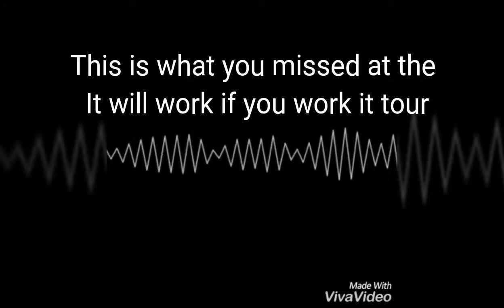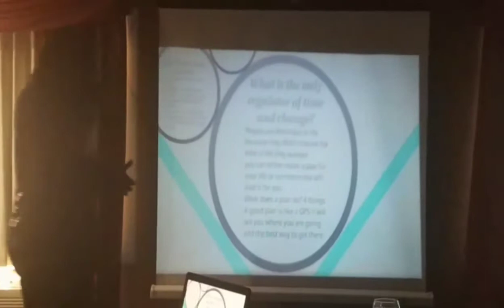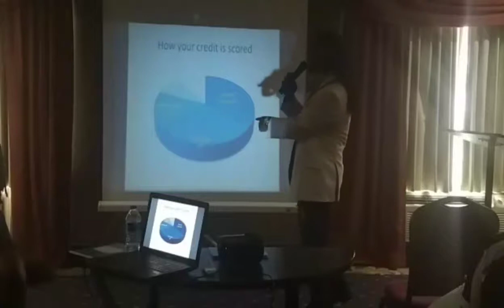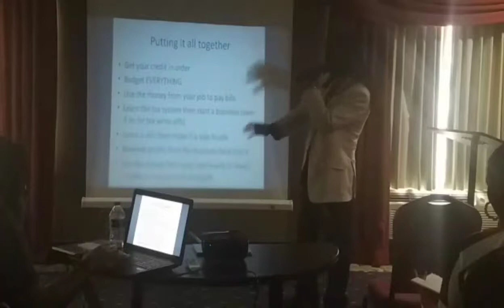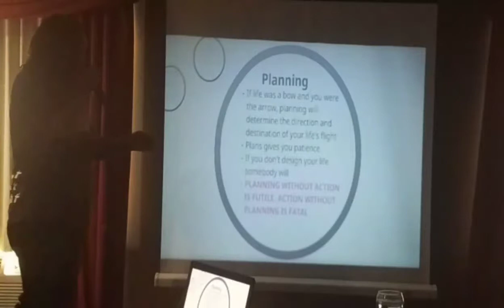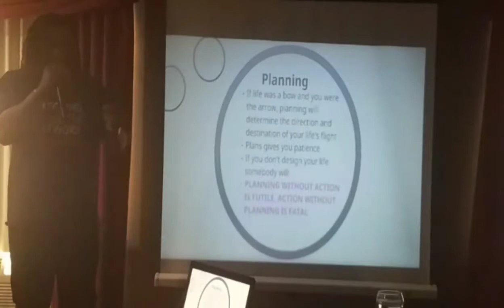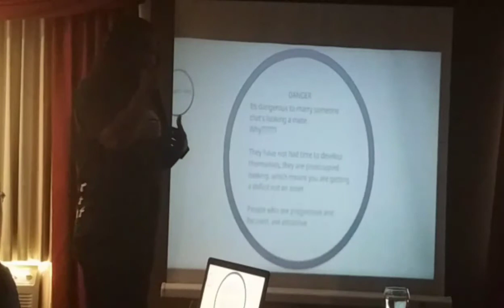*****MUST WATCH**** Here's what you missed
This is a snippet of the conference in April